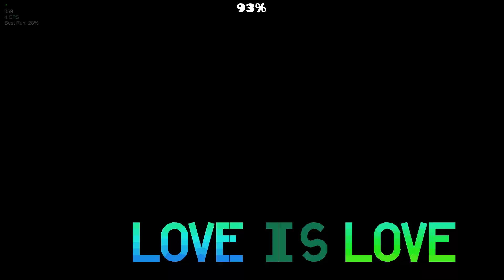LOVE IS LOVE 100%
↓↓ LEVEL INFO ↓↓

Name: LOVE IS LOVE
Creator: Johdanlop
Difficulty: Medium Demon
ID: 88590448
Song: Mania. - Korewakosu